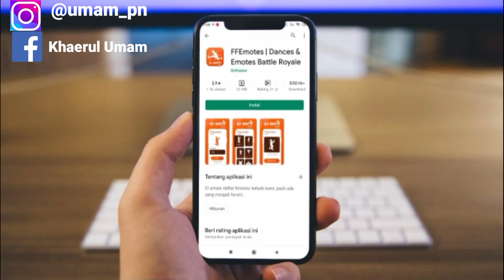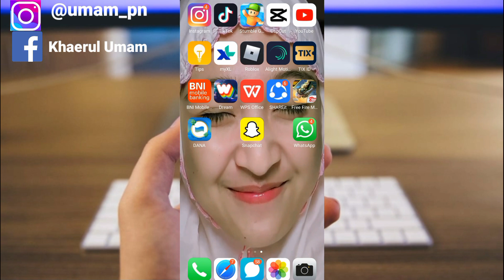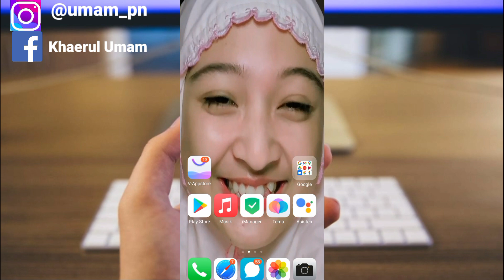Cara Pakai Filter Nangis Di Instagram, Tiktok Dan Snapchat || How To Make Snapchat Sad Filter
assalamu'alaikum warahmatullahi wabarakatuh kali ini saya akan membagikan tutorial yaitu tentang bagaimana cara pakai filter nangis di instagram, tiktok dan Snapchat atau cara menggunakan efek nangis yang lagi viral di instagram, tiktok dan Snapchat iya guys cara nya mudah banget dan sangat simpel baik semoga bermanfaat selamat menonton.